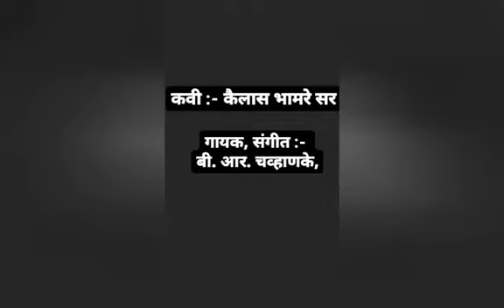भावस्पर्शी गीत 'माझा शेतांमधी बाप...'कवी कैलास भामरे यांची कविता /गायन-संगीत:बी.आर.चव्हाणके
Video from Dr. Pratibha Jadhav